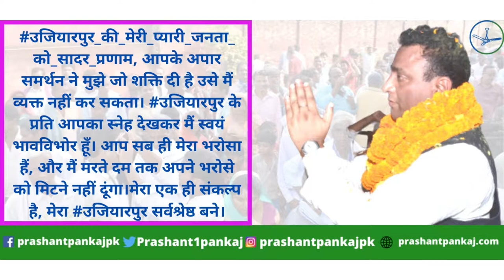Prashant Pankaj Pankaj - Ujiarpur GDSF गठबंधन जिंदाबाद उपेंद्र कुशवाहा जिंदाबाद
GDSF गठबंधन जिंदाबाद उपेंद्र कुशवाहा जिंदाबाद

सोशल मीडिया ऐप जैसे की फेसबुक, ट्विटर, यूट्यूब, इंस्टाग्राम और हमारे वेबसाइट से जुड़कर आप अपना सन्देश और अपने क्षेत्र की समस्या हम तक पंहुचा सकते हैं |

jdu bjp
jdu bengal
jdu bihar pradesh adhyaksh
b-jain
jdu candidate list 2021 west bengal
jdu chief
jdu decompiler
jdu district president list
jdu delhi
jdu deere

jdu head
jdu hindi
jdu image
jdu jharkhand
jdu jharkhand president
jdu join
jdu jila adhyaksh list
jdu jodhpur
jda jaipur
jdu kerala
jdu kiski party hai
jdu karnataka
jdu leader
jdu logo
jdu mla
jdu mla in bihar
jdu meaning
jdu office
jdu online
jdu pravakta
jdu 2010
,jdu 2009
,6 jdu mla join bjp जनता के लिए सड़कों पर संघर्ष को तैयार प्रशांत पंकज

jdu bjp
jdu bengal
b-jain
jdu chief
jdu decompiler
jdu delhi
jdu deere

jdu head
jdu hindi
jdu image
jdu jharkhand
jdu jharkhand president
jdu join
jdu jodhpur
jda jaipur
jdu kerala
jdu karnataka
jdu leader
jdu logo
jdu mla
jdu meaning
jdu office
jdu online
jdu pravakta
jdu 2010
,jdu 2009